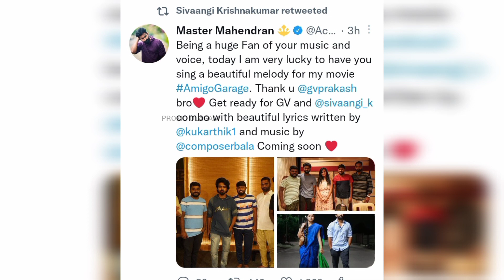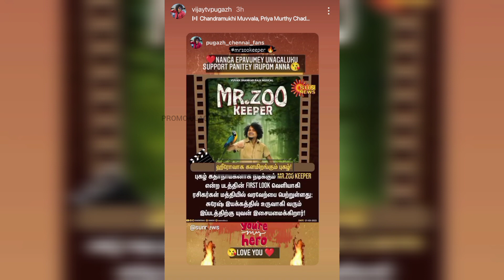Rendu😇 perum💝 ore💙🥰 maari💖😍 panraanga! ❣️🙈 Shivangi 💞 Ashwin💜 Latest Instagram❤ Stories